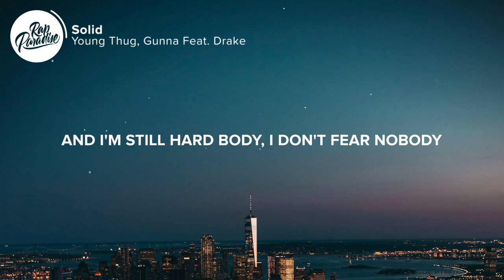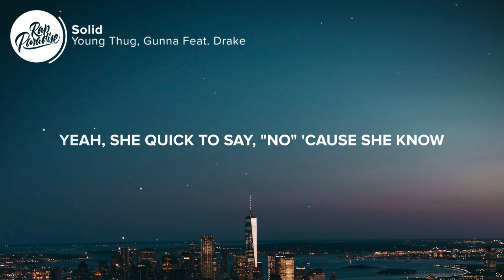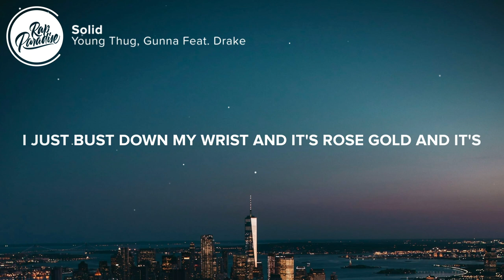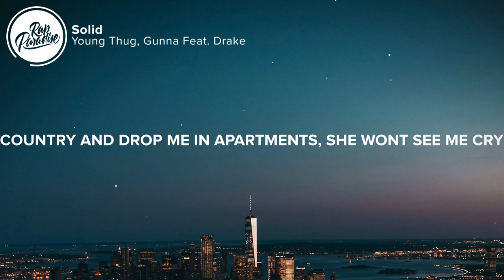Young Stoner Life, Young Thug & Gunna - Solid (Lyrics) Feat. Drake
⚡️Don't feel right without you

🎤 “Young Stoner Life, Young Thug & Gunna - Solid Feat. Drake” Lyrics:

[Chorus: Drake]
Ayy, slip, slide, tryna provide for me, for me (Woo), for me
Find me somewhere out in London, you know that's the hideaway
I need some head and some moral support from you right away
Since I been makin' donations, see you like United Way (You know how I do)
Stories you told me 'bout him, I can see that it's night and day (He told me the truth)
Walkin' from here to my bedroom, it feel like it's miles away (It's too many rooms)

[Post-Chorus: Gunna]
And I'm still hard body, I don't fear nobody
Phantom whips, I'm ridin', all my friendships solid
I get big deposits, all my whips exotic

Revin' the engine, woah
City dependin', I gotta finish it
I want opinions, yeah, she want a demon, yeah
She want a ring or some sort of arrangement, yeah
Something's that's dangerous
I wanna change it, I wanna claim it, yeah
I want it painted, yeah
She quick to say, "No" 'cause she know she a diamond, yeah
She gettin' quiet, she on a diet, she want a massage, yeah
Tryna get intimate, bank account never diminishin', yeah
N s are changing they images, yeah
N s act hard but they innocent
Hop in a tank and move militant, yeah, yeah, yeah, yeah

Trunk on the engine
I'm on a mission, the Bronco two-fifty, I'm matchin' the vision
I got 'em excited, know it's been a lil' minute
I left her delighted, man, I love all the Chrome Hearts
These suckers despise it
The touch is the Midas
She said, "Fuck me and cum," I just do it like Loverboy Nike
Ordered the jet just for you and your friends
I chauffeur you 'round in that big body Benz
Got a lil' bitch that came up from nothing
We shoppin' in London and doin' it big
Been in private but we out in public, I know we the topic for you and your kids
Life monopoly, goin' broke, not an option
If they could've stopped it, they would've been did
They would've been did, she could be the wig
Don't play with my head, you test my emotions
Don't be textin' my phone every day, I'ma leave it on read
I'm diggin' and strokin'
My new bitch pussy wet like a ocean, I need a new spread
The solid one chosen
Young Gun' Wunna stay focused, I can't let 'em put me on edge

No, they can't put me on edge
I just bust down my wrist and it's rose gold and it's ahead
I just put pointers on fifties
I just counted ten million, all cash, and got head from the feds
Woo, yeah, I just told 'em if he play then we stoppin' the growth of they dreads (Stoppin')
I just had talk with the peppermint, post it, I'm never gon' drop 'em this year (Skrr, skrr, skrr, skrr)

👨‍💻 If you like “Young Stoner Life, Young Thug & Gunna - Solid Feat. Drake” check out these other tracks:

Picture credit
📷 Hans Isaacson

👩‍💻 Share “Young Stoner Life, Young Thug & Gunna - Solid Feat. Drake” with your friends